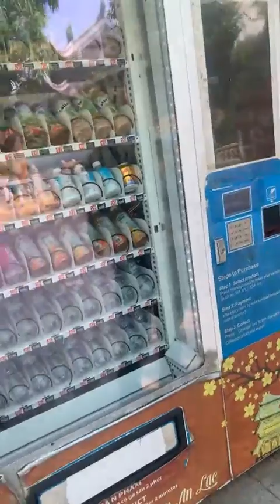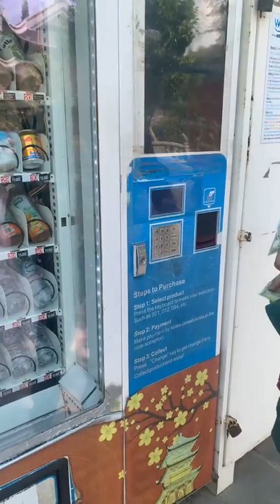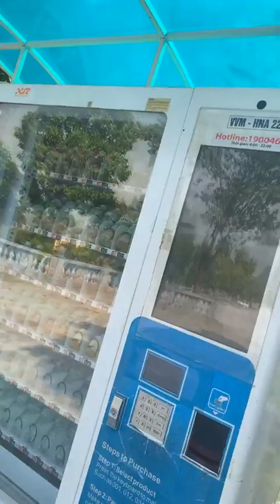Du lịch chùa Tam Chúc Hà Nam, ngôi chùa lớn nhất thế giới